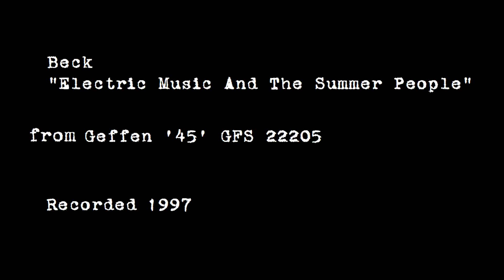Beck - "Electric Music and The Summer People" (UK Vinyl 45 Issue) 1997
Beck sings "Electric Music and The Summer People," released as Geffen '45' GFS 22205 in 1997.
Non-Lp bonus track available only on the single.